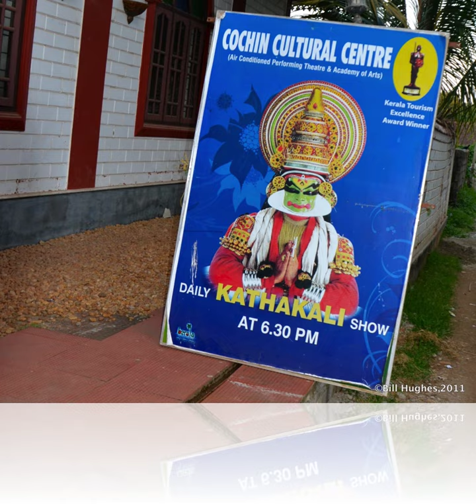"Daily KATHAKALI Show"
"The Daily Kathakali Show"; Makeup and show. It's performed at the Cochin Cultural Centre, in Cochin, India. These photos were taken on or about Nov. The tour was organized and led by Susan Weis-Bohlen of "breathe books," (Hampden), via the "Go India Journeys" organization. Audio music credit for this video to: "'Lotus 1,' Charlie Campagna featuring Aloke Dasgupta, Tripdance, LA, CA'"